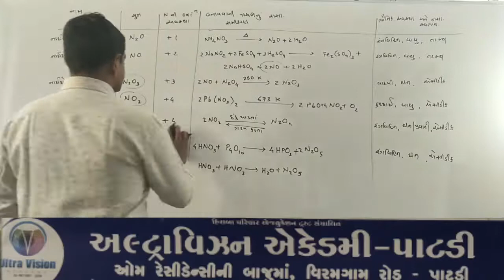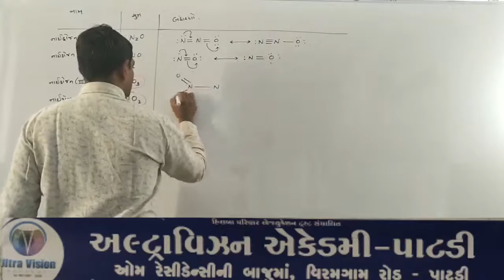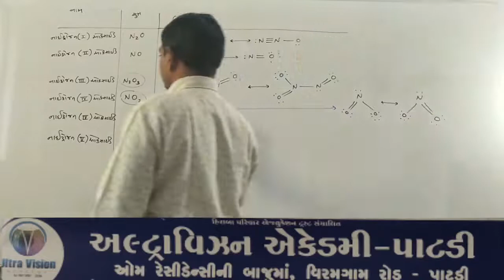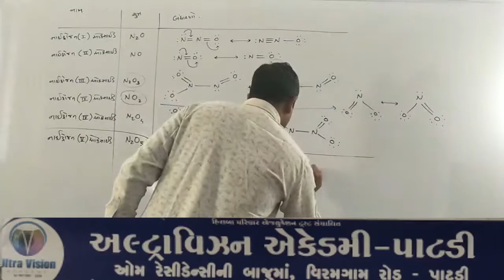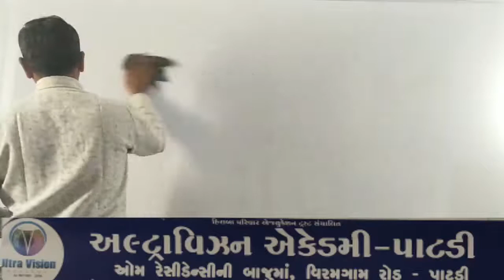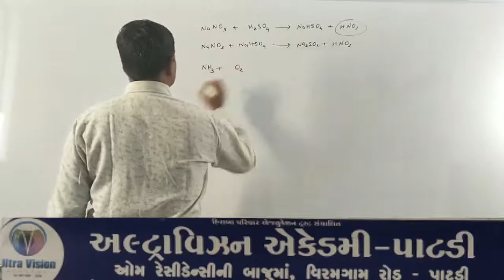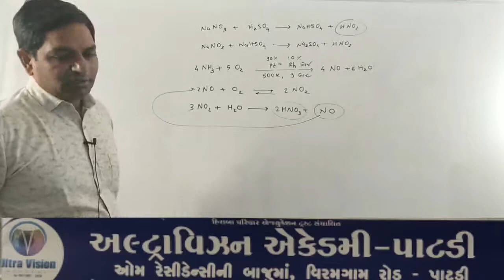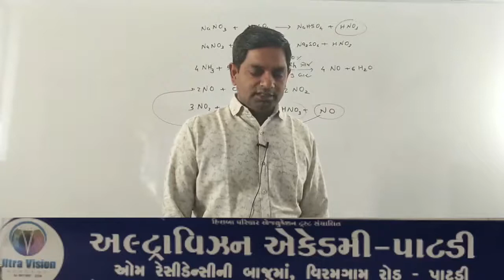12sci chemistry chap 7 part 5